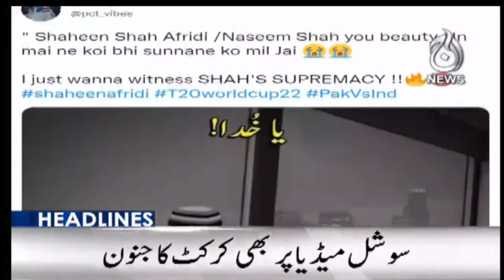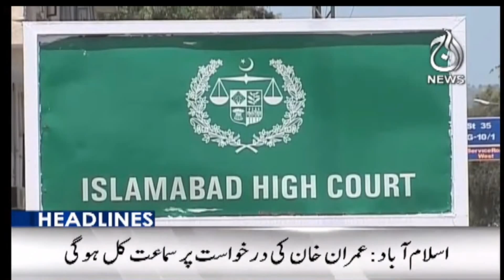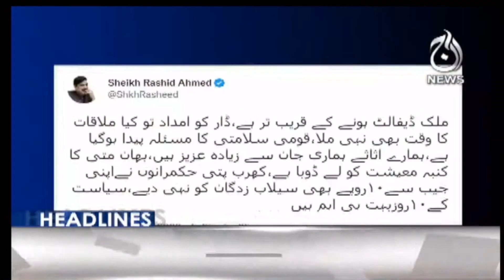Pakistan set 160 target for India - T20 World Cup 2022 | Imran Khan Long March | Aaj News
Headline 3PM: Pakistan set 160 target for India - T20 World Cup 2022 | Imran Khan Long March |  23 October 2022 | Aaj News

Aaj TV Official:
shorturl.at/iBDNX